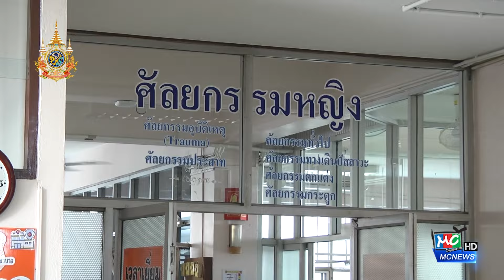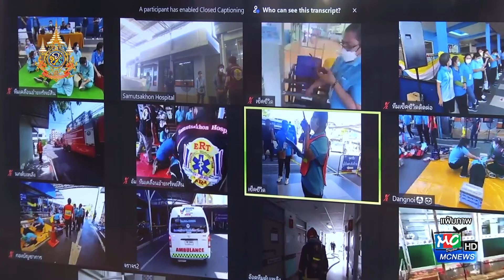รพ.สมุทรสาคร ซ้อมแผนไฟไหม้67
รพ.สมุทรสาครเตรียมซ้อมแผนระงับอัคคีภัย 8-9 สิงหาคม 2567

สำหรับการฝึกซ้อมในปีนี้จะมี 2 วัน วันพฤหัสบดีที่ 8 สิงหาคม จะเป็นการซ้อมแผนบนโต๊ะ และวันศุกร์ที่ 9 สิงหาคม จะเป็นการซ้อมจริง โดยทางโรงพยาบาลจะมีการประชาสัมพันธ์ให้ผู้เข้ามารับบริการได้ทราบว่ากำลังจะมีการซ้อมแผนเพื่อไม่ให้เกิดความตกใจ รวมทั้งวางแผนการรับผู้ป่วยเพื่อไม่ให้ผู้ป่วยได้รับความไม่สะดวกจากการซ้อมแผน และทุกแผนกยังเปิดบริการตามปกติ ส่วนการจราจรด้านหน้าโรงพยาบาลอาจจะติดขัดบ้างเนื่องจากจะมีรถดับเพลิง รถเจ้าหน้าที่เข้ามาเป็นจำนวนมาก